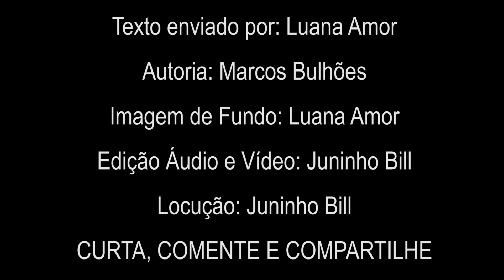NÃO TENHA MEDO DE SE APAIXONAR! (Quarta Feira dia 24-06-20)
Amor não é pra quem nasce pronto! Amor é pra quem está disposto a construir, feito lego, às vezes cai, e tudo se desmonta, e a gente vira e mexe pisa numa peça. E dói o pé, dói o peito, mas no fim vale a pena!
Texto enviado por: Luana Amor
Autoria: Marcos Bulhões
Imagem de Fundo: Luana Amor
Edição Áudio e Vídeo: Juninho Bill
Locução: Juninho Bill